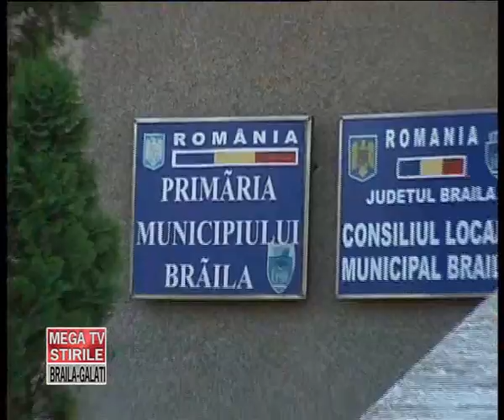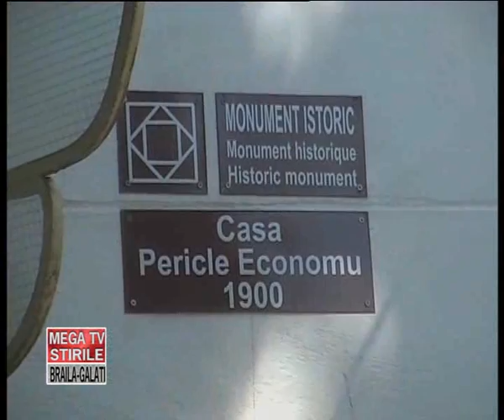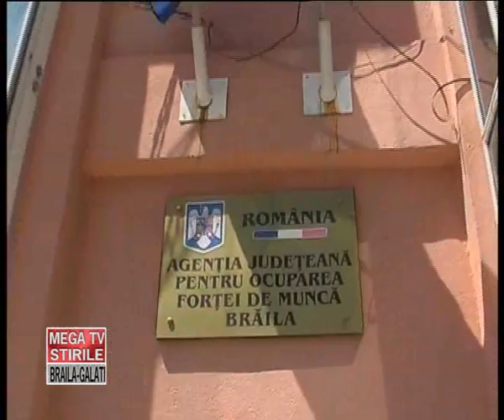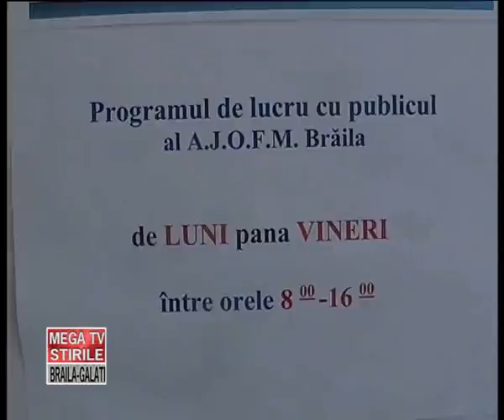STIRI LUNI 11 IUNIE 2012